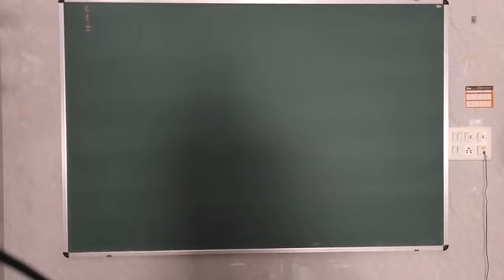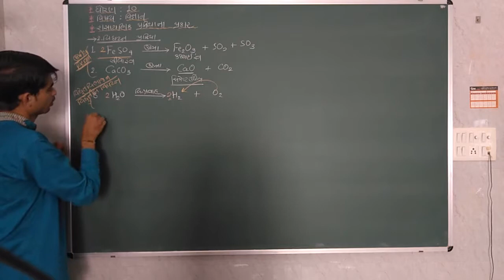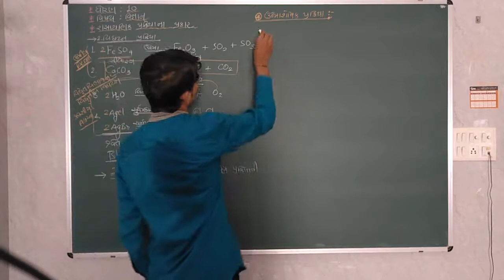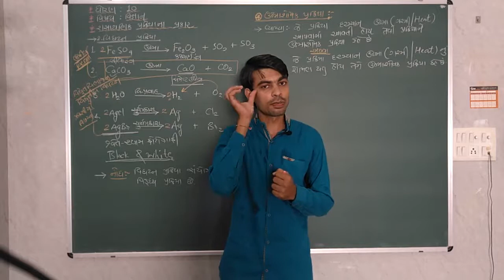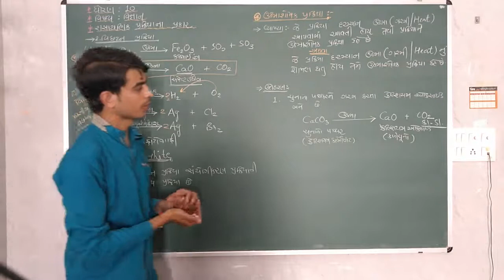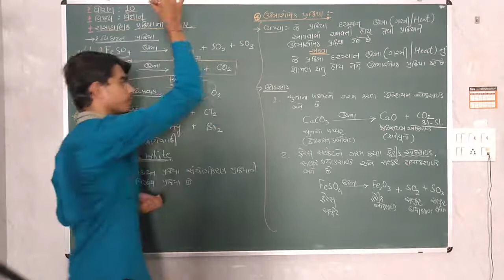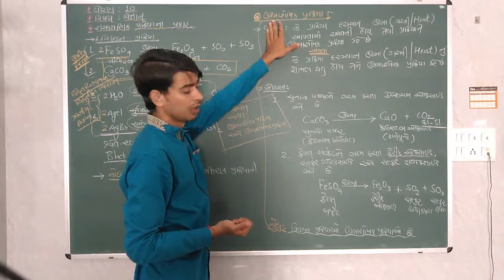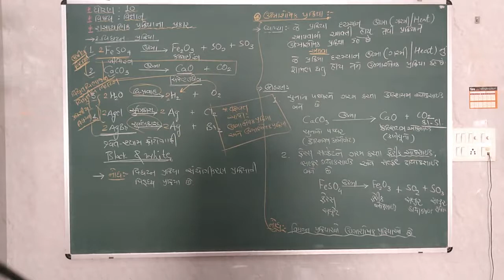10th Science ( Chapter - 1 / Part - 8 )